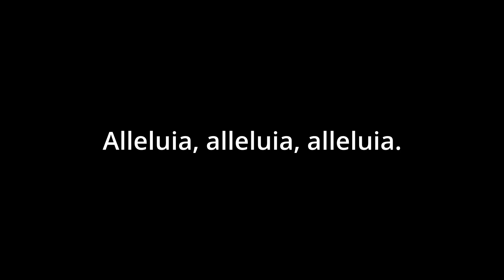Gospel Acclamation VIII (Alstott) - Soprano - in Fm